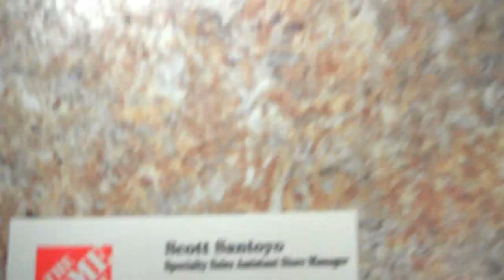ohio twp home depot intro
Ohio Twp PA Home Depot Into partnership with Western PA Real Estate Investors Association.  Visit us at PittsburghREIA.com